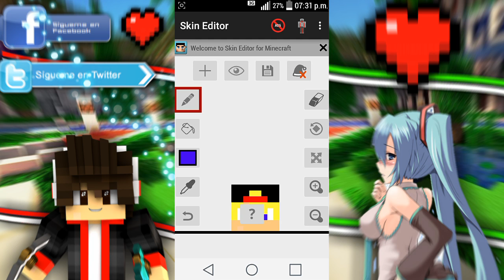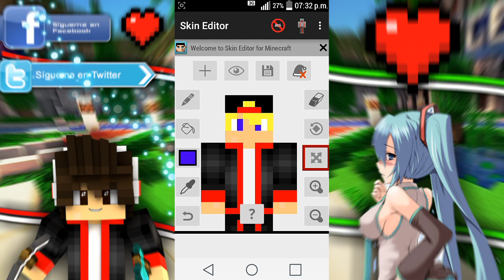[Como Editar Tu Skin][😸👇⬇]